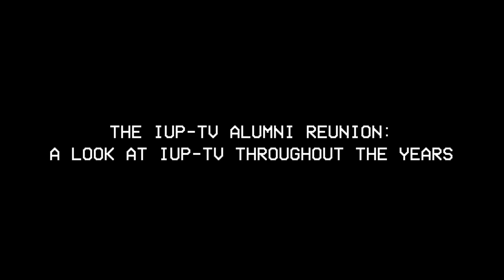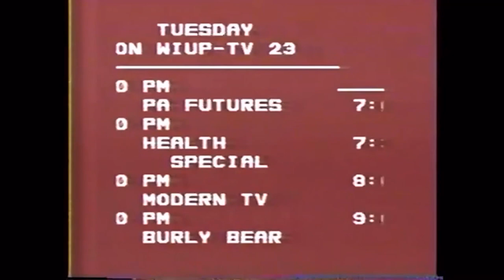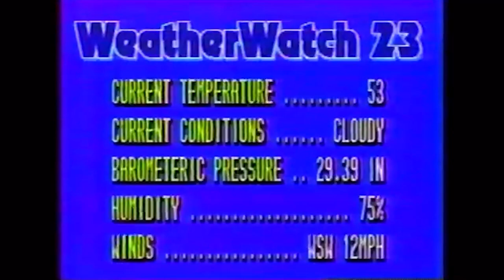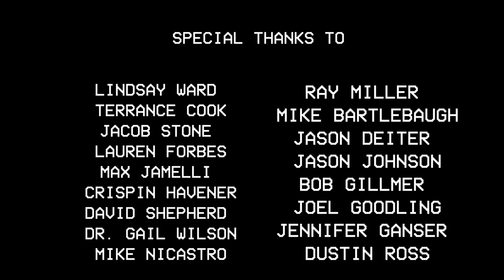The IUP-TV Alumni Reunion: A Look at IUP-TV Throughout The Years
Take a look at archived footage of IUP-TV from the '80s and watch the evolution of the studio up to the present day as we interview 16 IUP-TV Alumni to discuss their past, present, and future.